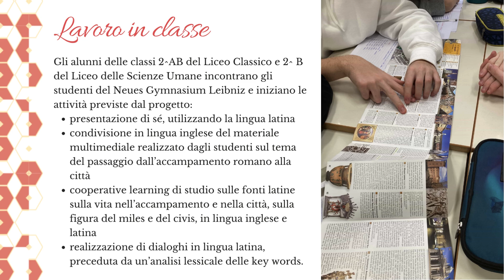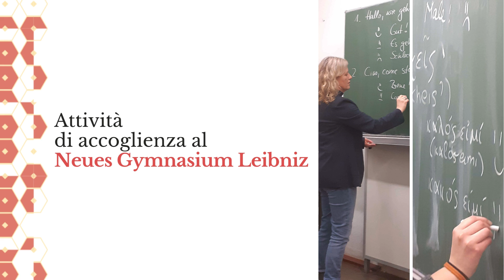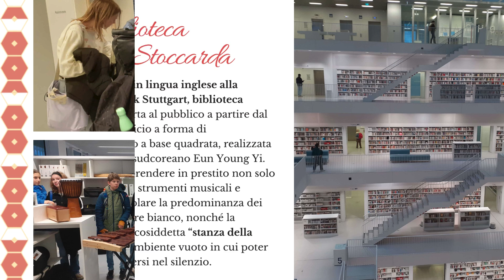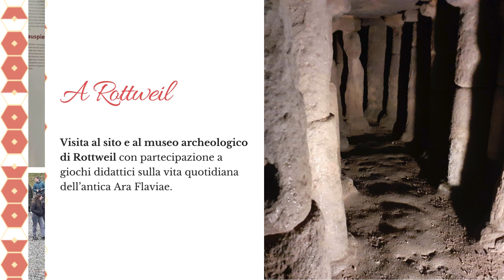Erasmus+/SCH - Il “Diario di Bordo” dell’esperienza Vercelli-Stoccarda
Lo Scambio culturale tra l’IIS “Lagrangia” e il “Neue Gymnasium Leibniz” di Stoccarda nell’a.s. 2023/2024, sul progetto dal titolo “E castris fiunt urbes. La lingua latina come strumento per creare spazi comuni e costruire una comunità” è documentato nel “Diario di Bordo” che raccoglie i momenti salienti dell’esperienza attraverso gli scatti fotografici più rappresentativi.